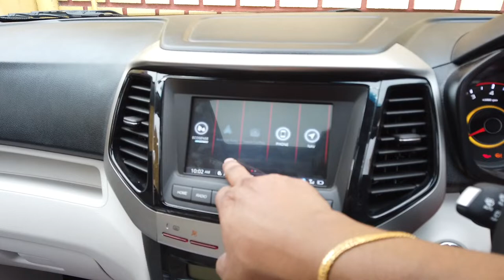Mahindra XUV 300 Apple CarPlay | W8 Optional 2022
Take Care